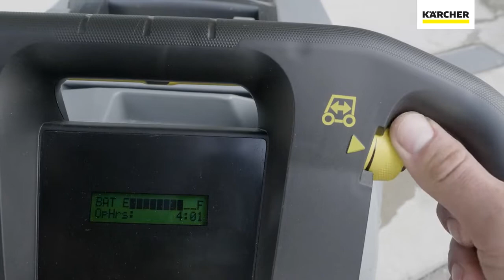Karcher schrobmachine BD 70/75 W Classic Bp Pack schrobmachine, Doornenbal Reiniging te Veenendaal.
Met deze product video willen wij graag de Kärcher zit schrobmachine BD 70/75 W Classic Bp Pack aan je laten zien.